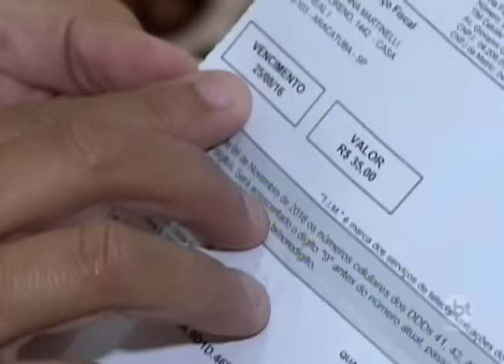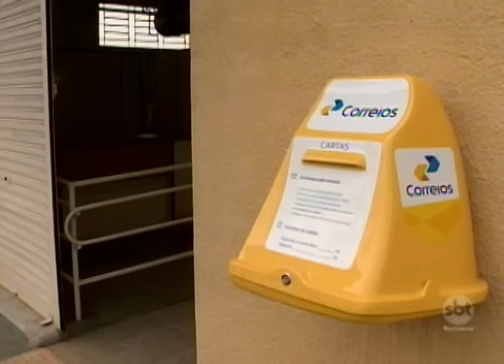Levantamento mostra que faltam carteiros em cidades da região